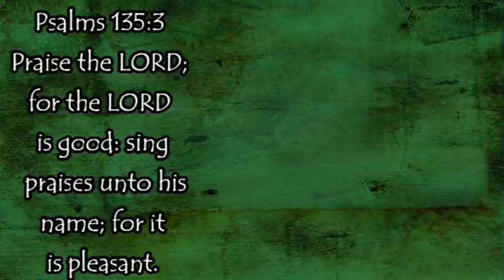Wedding, Gardeny Stuff, and Other This~N~That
Mother Earth Products: (Save 10% by going through this link!):
The Homesteader's Natural Chicken Keeping Handbook: